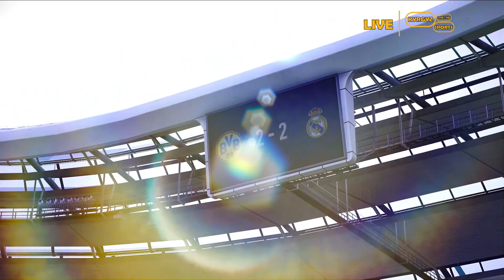Borussia Dortmund vs Real Madrid / UEFA Champions League FINAL 23/24 | Full Match | Video Simulation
Football Gameplay eFootball PES